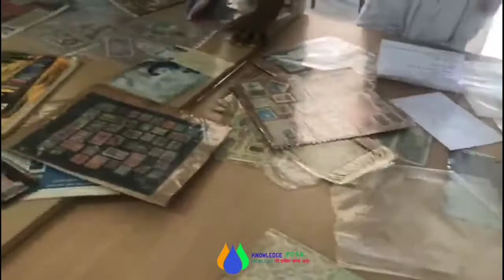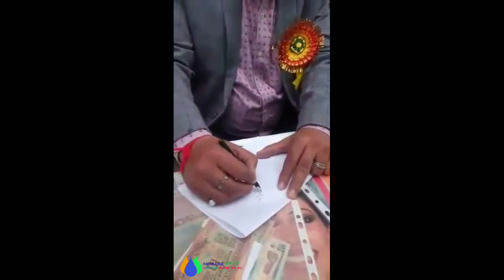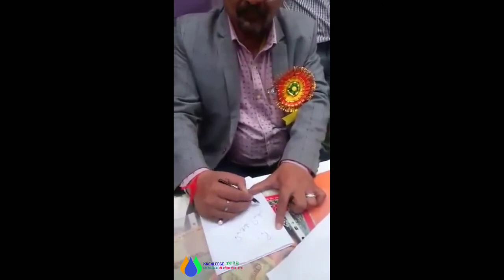Piyush Goel-Mirror Image Man of India Signing Autograph@Knowledgefolk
Piyush Goel-Mirror Image Man of India Signing Autograph‎@Knowledge folk .